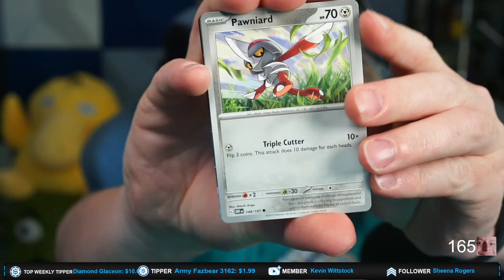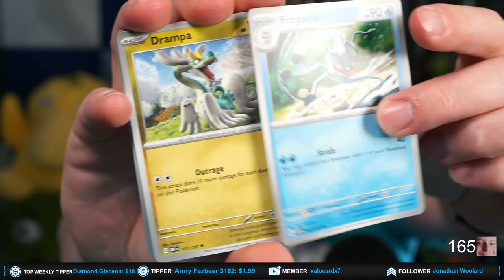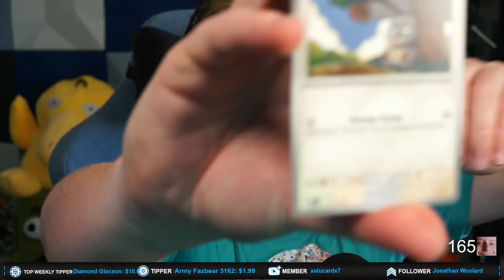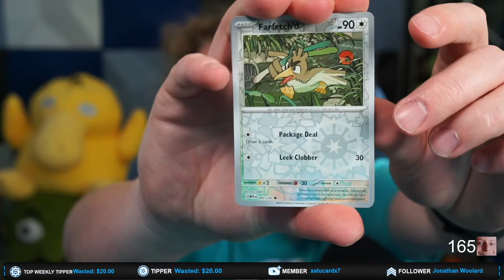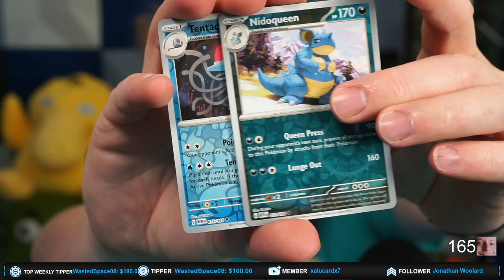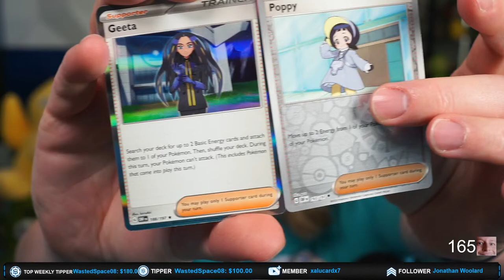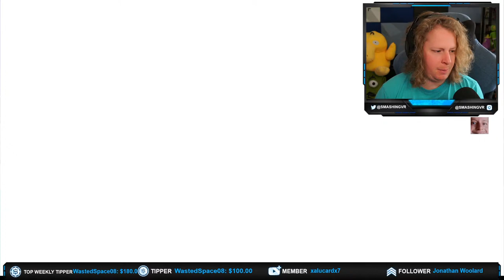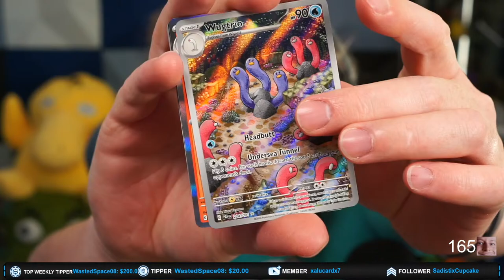Playing Fall Guys with YOU - Community Stream!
Become a member of the Smashbags to get EARLY and UNCENSORED videos, custom emotes and badges in the livestreams, and support me in making awful content for you all :)

Beeeeeaaaaannnnn